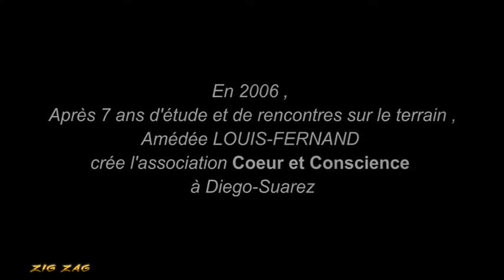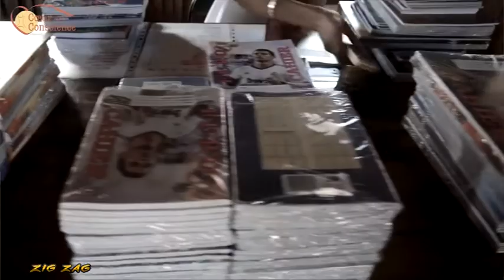ZIG ZAF avec Coeur et conscience by KANAL AUSTRAL